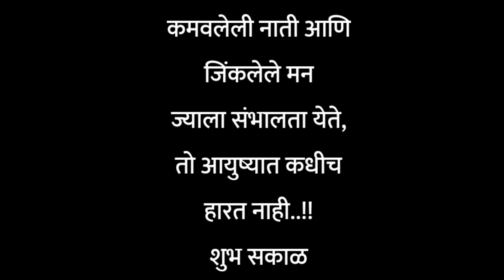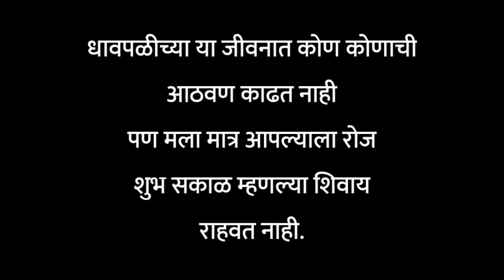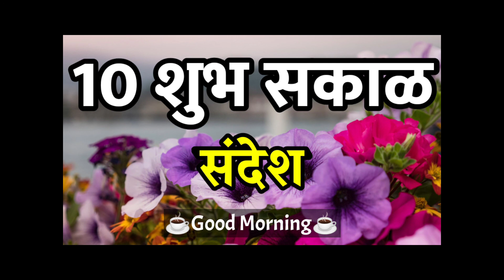शुभ सकाळ मराठी स्टेटस शुभेच्छा | शुभ सकाळ संदेश | Shubh Sakal Status | Good Morning Status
🎉 About - मराठींगूरू हे एक असं मराठी यूटुब चॅनल आहे जिथे तुम्हाला सर्व काही आपल्या मराठी भाषेत शिकायला मिळेल. इथे तुम्हाला रोज एक विडिओ मिळेल. जय हिंद जय महाराष्ट्र.!